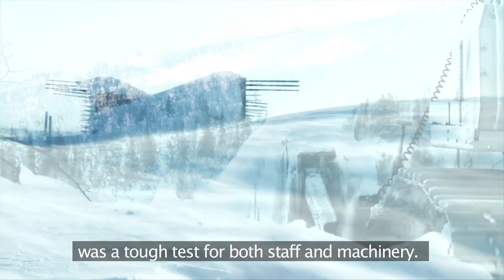Vindkraftparken Sjisjka, Gällivare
På lågfjället Sjisjka, i Gällivare kommun, har Skanska byggt en av Sveriges största vindkraftparker. Projektet är ett samarbete mellan Skanska, OX2 och Jämtkraft. Totalt står där 30 vindkraftverk som kommer att kunna försörja 43 000 hushåll per år med el.

På många sätt är det ett pilotprojekt, bland annat när det gäller logistiken. Vindkraftparken ligger i väglöst land på fjället Sjisjka och därför måste alla transporter ske via järnvägen.

Området ingår också i EU:s nätverk för skyddad natur -- Natura 2000 -- vilket ställer krav på projektets genomförande och hänsyn till den värdefulla miljön. Visionen är att Sjisjka ska byggas och drivas i samspel med naturen och att projektet ska bli en förebild för hur man kostnadseffektivt och lönsamt skapar förnyelsebar energi i en känslig fjällmiljö.

I september 2012 producerades de första kilowattimmarna av årsproduktionen 200 GWh i Sjisjka Vindpark. Sedan april 2013 köper Skanska Sverige grön el från Sjisjka, som sedan används i byggprojekten. Avtalet löper till december 2013 vilket ger en kontinuerlig effekt av 1,7 MW (totalt drygt 11 GWh). Det motsvarar 10 procent av Skanska Sveriges elförbrukning.